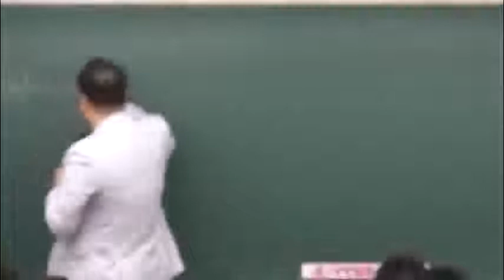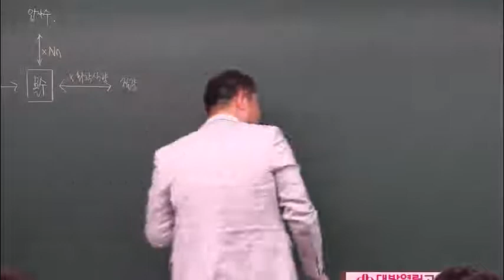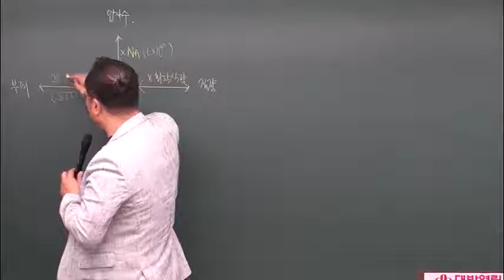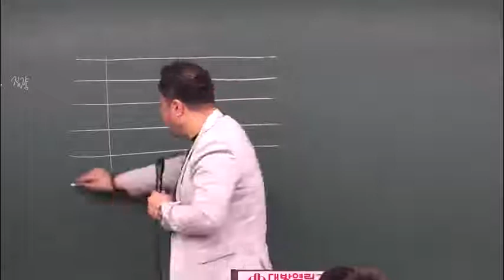환경직공무원 화학 인강 강두수 공무원화학 03강